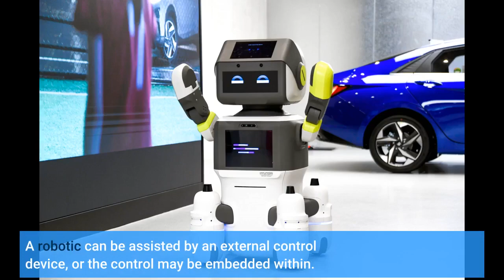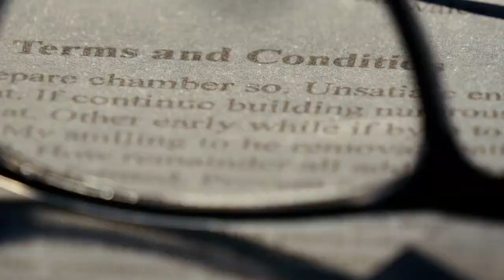The Of Robot - Wikipedia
Machine efficient in performing a complex series of actions immediately A robot is a machineespecially one programmable by a computercapable of performing a complex series of actions instantly. A robotic can be assisted by an external control device, or the control may be embedded within. Robotics might be built to evoke human kind, but the majority of robots are task-performing machines, developed with an emphasis on plain performance, rather than expressive visual appeals.

By imitating a natural appearance or automating movements, a robotic might convey a sense of intelligence or thought of its own. Self-governing things are anticipated to proliferate in the coming years, with home robotics and the autonomous automobile as some of the primary chauffeurs. The branch of innovation that handles the design, building, operation, and application of robots, as well as computer systems for their control, sensory feedback, and information processing is robotics.

A number of today's robots are inspired by nature contributing to the field of bio-inspired robotics. These robotics have also produced a more recent branch of robotics: soft robotics. From the time of ancient civilization, there have been many accounts of user-configurable automated devices and even automata looking like human beings and other animals, created mainly as entertainment.

The term comes from a Slavic root, robot-, with meanings related to labor. The word 'robotic' was first used to represent a fictional humanoid in a 1920 Czech-language play (Rossumovi Univerzln Roboti Rossum's Universal Robots) by Karel apek, though it was Karel's brother Josef apek who was the word's true developer.

Parsons and Frank L. Stulen. The very first commercial, digital and programmable robot was constructed by George Devol in 1954 and was named the Unimate. It was sold to General Motors in 1961 where it was utilized to raise pieces of hot metal from die casting devices at the Inland Fisher Guide Plant in the West Trenton area of Ewing Township, New Jersey.

There are concerns about the increasing usage of robotics and their role in society. Robots are blamed for rising technological unemployment as they change workers in increasing varieties of functions. Using robots in military fight raises ethical issues. The possibilities of robotic autonomy and prospective repercussions have actually been resolved in fiction and might be a practical concern in the future.